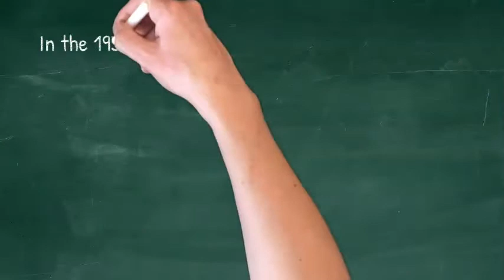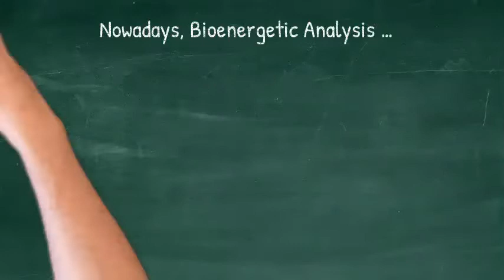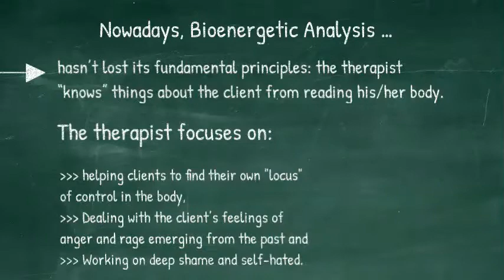The history of Bioenergetic Analysis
❶ It all started with Sigmund Freud (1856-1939). He was the founding father of psychoanalysis.
❷ The first psychotherapist to work with the client's body directly was Wilhelm Reich (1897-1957). He developed the concepts about body level emotional experiences and defenses, and the concept of character structure where the client's history is reflected in the body.
❸ In the 1950s, Alexander Lowen (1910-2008) and John Pierrakos (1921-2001) developed the initial concepts of Bioenergetic Analysis.

➡️Those initial concepts were:
① further development of the character structure (from W. Reich),
② working with the client while standing, and
③ introduction of the concept of grounding.

In 1956 the Institute for Bioenergetic Analysis was founded. In 1969, A. Lowen and J. Pierrakos split.

🧑‍🤝‍🧑 Next generation Bioenergetic Therapists have been focusing on:
① the energy, body-oriented approach,
② the need for connection, nurturance, and safety to therapy, and
③ a more relationship-oriented approach.

New findings in the field of psychology and neuroscience have been integrated, too: like Attachment Theory, Transference and Countertransference, Interpersonal Neurobiology, Polyvagal Theory, and other concepts of therapeutic relationship.

Nowadays, Bioenergetic Analysis hasn’t lost its fundamental principles: the therapist “knows” things about the client from reading her/his body. The therapist focuses on:
① helping the client to find her/his own “locus” of control in the body,
② dealing with the client’s feelings of anger and rage emerging from the past and
③ working on deep shame and self-hated.

Bioenergetic Analysis has also entered a more relational matrix. (The therapist does not focus primarily on the client's projections anymore, she/he sees now the therapeutic relationship as two people relationship.) Important is now
① building trust and connection,
② going slowly in therapy, and
③ transmitting emphatic resonance.

The International Institute of Bioenergetic Analysis (IIBA), founded by Alexander Lowen, is the 🌐 leading 🧑🏿‍🤝‍🧑🏾 🧑🏻‍🤝‍🧑🏽 community for developing and growing Bioenergetic Analysis, as a theory and as a movement.
Connect, follow and have a conversation with us.